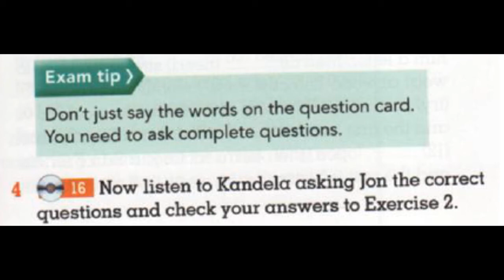KET Listening Lesson 16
PKKETSB(U4)016,p29